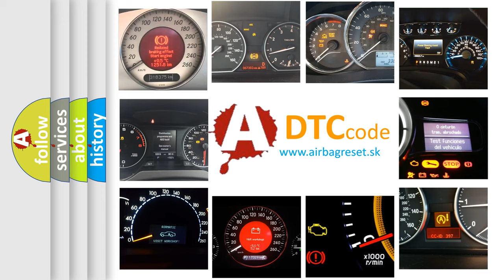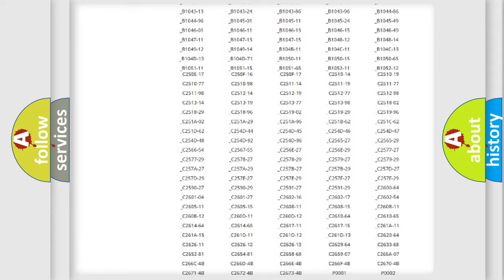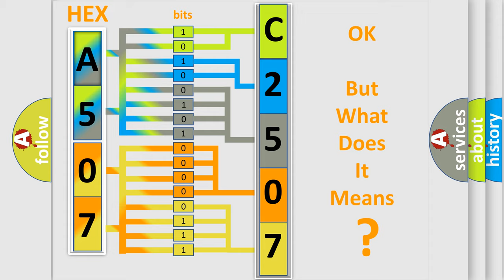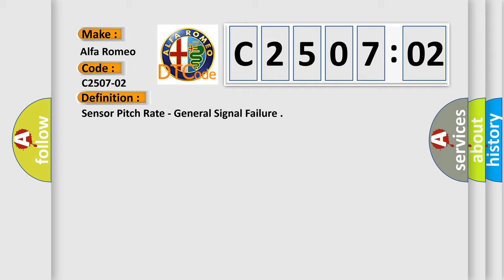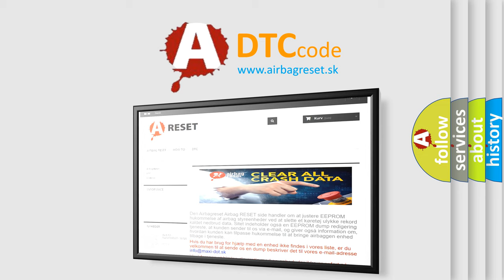DTC Alfa-Romeo C2507-02 Short Explanation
Contents:
0:21 Basic DTC analysis according to OBD2 protocol standard.
1:48 Insight into programming
2:58 A diagnostically understandable description of the Diagnostic Trouble Code
3:05 Basic error definition

Make:
Alfa Romeo
Code:
C2507-02
Definition:
Sensor Pitch Rate - General Signal Failure
Description: